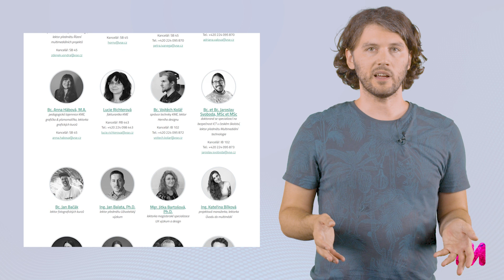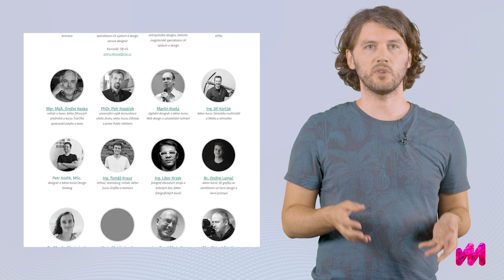Představení programu Multimédia v ekonomické praxi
Multimédia jsou praktický a kreativní program zaměřený na tvorbu textu, grafiky, fotografie, animace, videa, zvuku nebo webu.
Délka studia je 3,5 roku (3 roky studia + 0,5 roku praxe) a přijímá se 60 studentů.

Na našem programu se naučíš nejen multimédia tvořit, ale zároveň si znalosti z kreativní branže propojíš s ekonomickým základem. V rámci profesních kurzů ovládneš jednotlivé multimediální disciplíny, kam patří například digitální fotografie, počítačová grafika, digitální video, zvuk nebo UX design. Těm se v budoucnosti můžeš věnovat víc do hloubky. Uplatnit se pak můžeš jako manažer, stratég nebo tvůrce obsahu ve všech oblastech kreativního průmyslu.

Díky výuce klasických ekonomických předmětů, jako je ekonomie, právo, účetnictví, daně, management nebo marketing, dokážeš v pohodě vytvořit projekt na zakázku. Svoji práci si dopředu naceníš, naplánuješ, levou zadní odřídíš a ještě zpropaguješ. Největší výhodou je, že budeš mít vždy přehled o svých financích.

Celým studiem tě provedou zkušení profesionálové z praxe, kteří s tebou budou konzultovat tvé práce a pomůžou ti se vypracovat. Výuka multimediálních předmětů je směřována na vlastní kreativní a manažerskou práci. Část projektů se zpracovává individuálně, během studia se ale naučíš pracovat i v týmech, což jistě oceníš ve své budoucí kariéře. Poslední semestr studia zakončíš odbornou praxí ve společnosti nebo v agentuře se zaměřením dle svého výběru.